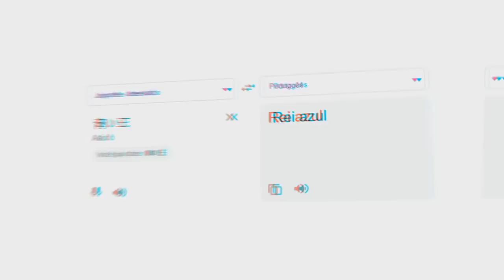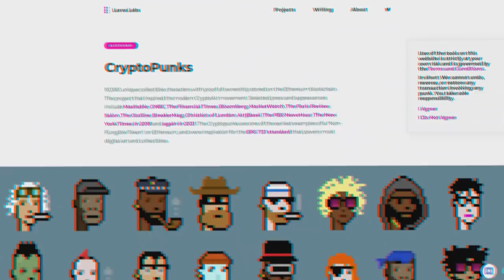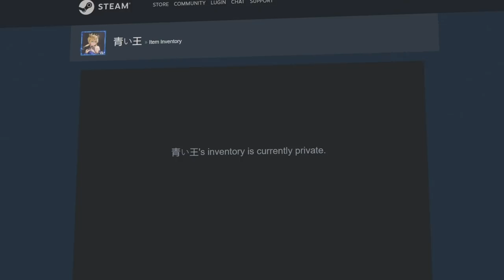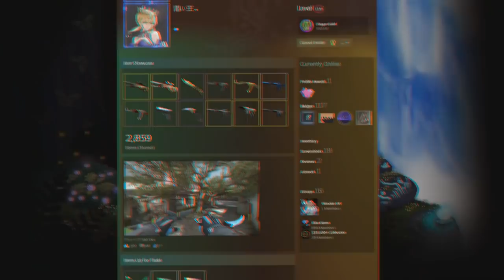INVENTÁRIO do Dono da Faca MAIS CARA DA HISTÓRIA! (R$8.000.000)